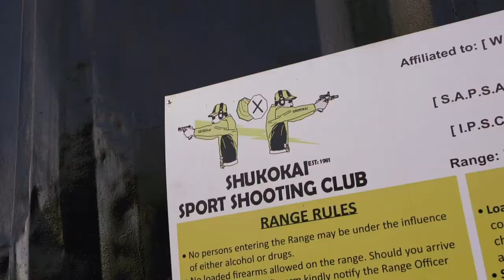First time gun range experience with with Lesego Tlhabi!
I had the awesome chance to do something I've never done before - learn how to shoot a gun and I invited Tv presenter, Actress & Comedian Lesego Tlhabi along for the experience. As we both have never even held a gun before, things got interesting lol. I also had a chance to sit down with her and chat about being a fresh face in the South African entertainment industry. We talk about how she used digital to make her mark in the entertainment industry as well as spoke about some of the challenges and lessons she's learnt as a newbie.

For the rest of the interview, check out our podcast platforms:
Listen on Spotify:

Credits:
Production assistant: Zintle Fazii
On Camera: MED & Jared Whitfield
Editor: Siya Nondikane & Moyin Oloruntoba

ABOUT THE A1 WITH MOYIN
The A1 with Moyin is a platform, founded by Tv Presenter & YouTuber Moyin Oloruntoba, that celebrates African creatives at the top of their fields and equips those on their way through, conversations, interviews and insights into their lives.